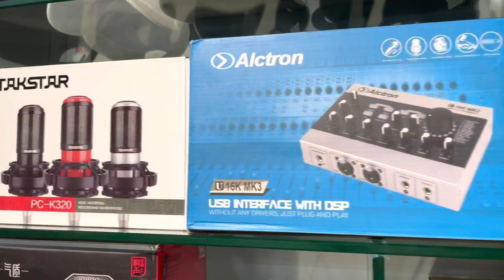Micro thu âm chuyên nghiệp | takstar tak55 | takstar pc-k850 | takstar pc-k320/takstar pc-k200